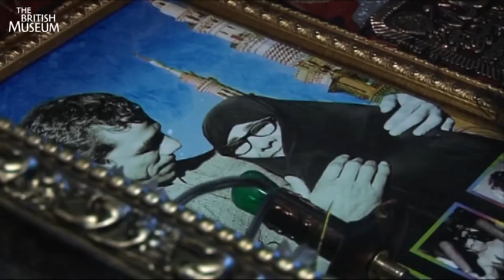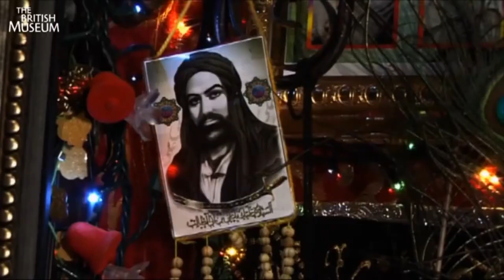Takhti: Modern İran Kahramanı (Britanya Müzesi)